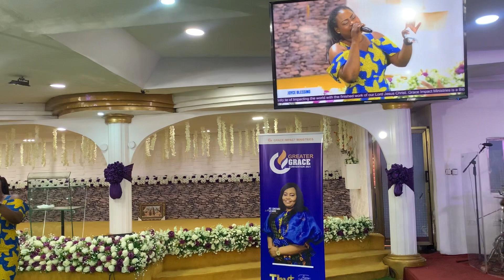Joyce Blessing “s Appearance in church